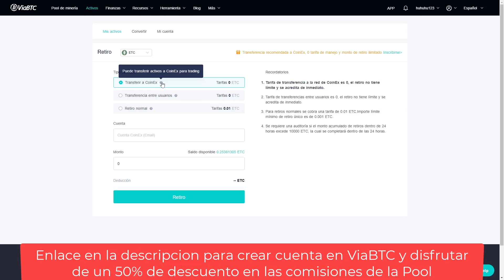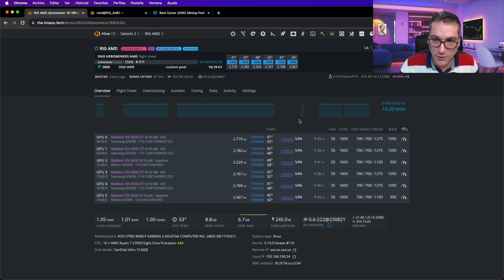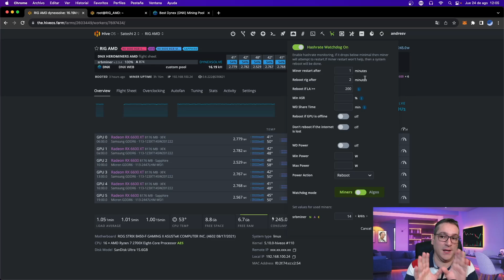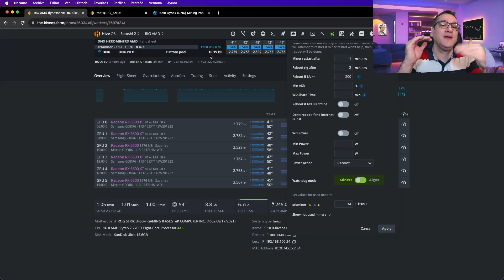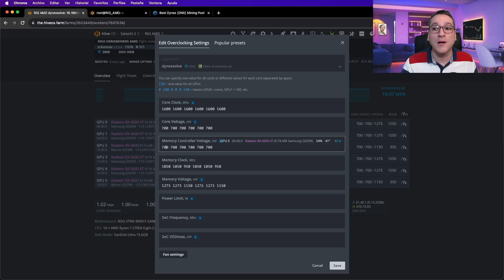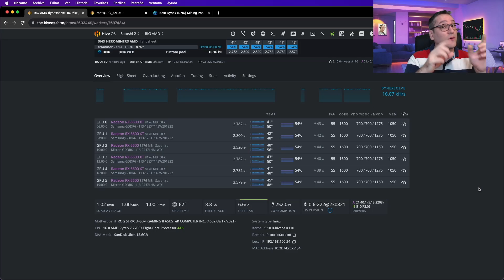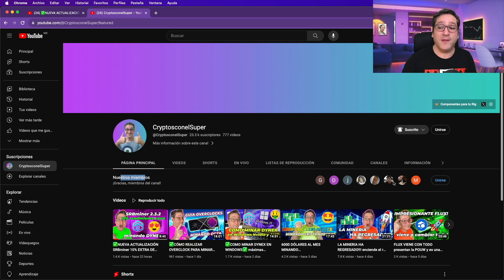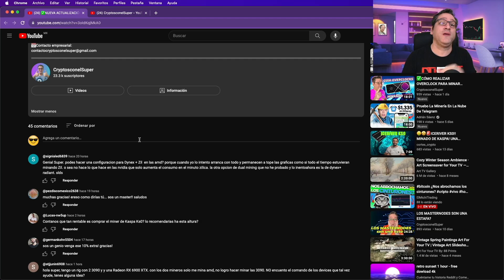✅SOLUCIÓN RIG DEJA DE MINAR DYNEX✅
Solucionar el error de que el rig deja de minar DNX